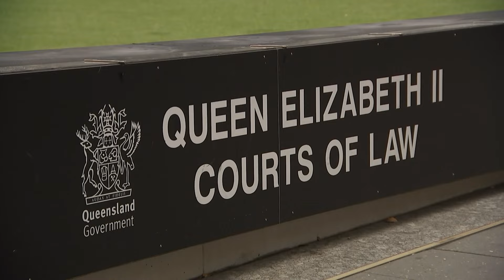New coercive control legislation passes in Queensland | ABC News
Coercive control will become a crime in Queensland after historic laws passed state parliament.

Adults will face a new standalone offence – expected to come into force next year – that carries a jail sentence of up to 14 years.

Coercive control is an often "insidious" pattern of controlling, isolating and manipulative behaviour within a relationship, and can include verbal abuse, financial control, emotional abuse and social isolation.

The legislation passed following a debate, during which MPs detailed personal stories, including Labor MP Jonty Bush, who spoke about her sister's murder "through an act of domestic and family violence when she was just 19 years old".